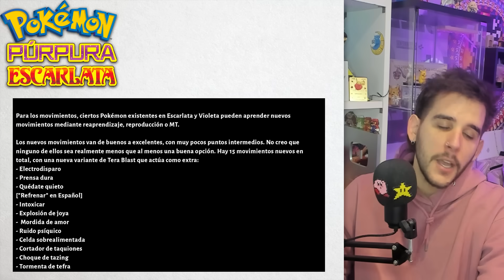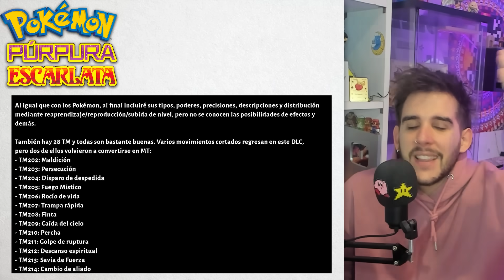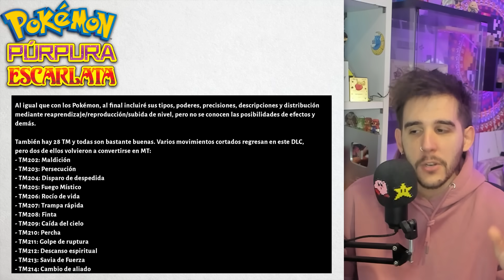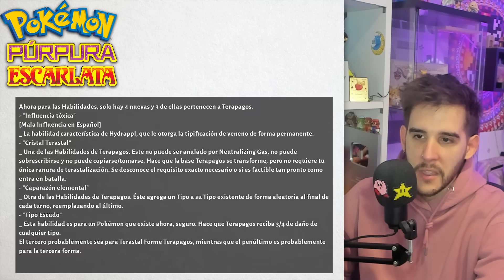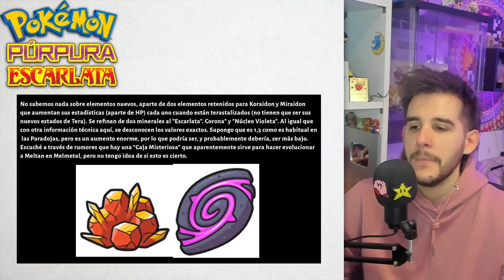¿Si FILTRÓ TODO el DLC? - GIGANTESCO RUMOR para el DLC de Pokémon Escarlata y Púrpura - pachi66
Directos todos los días aquí: 💜/pachi_66

En el día de ayer se empezó a viralizar una posible filtración de un trabajador de The Pokémon Company en la que da infinidad de detalles sobre todo lo relacionado con el DLC de Pokémon Escarlata y Púrpura, desde todos los nuevos Pokémon, movimientos, nuevas formas y mucho más, se desconoce la veracidad de esta filtración, pero hay muchas cosas que pueden llegar a ser reales.